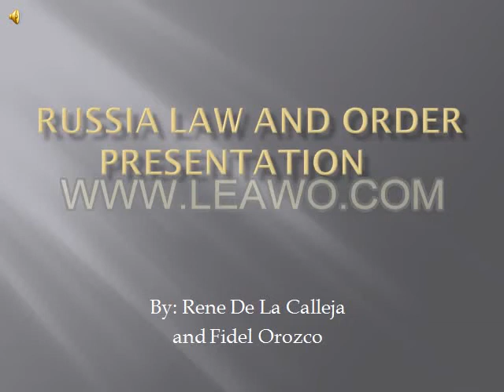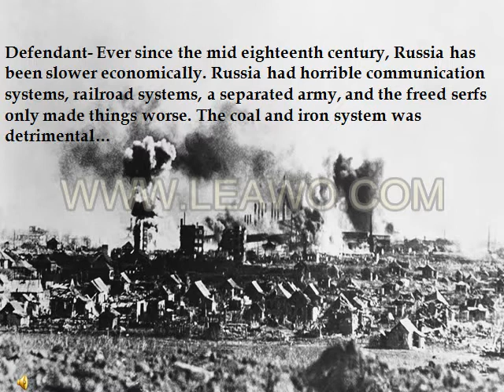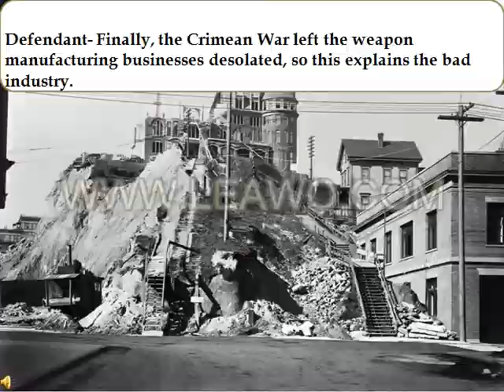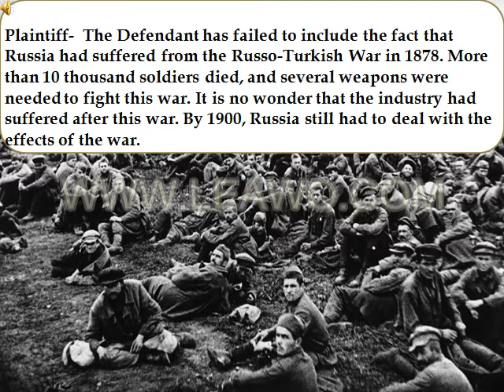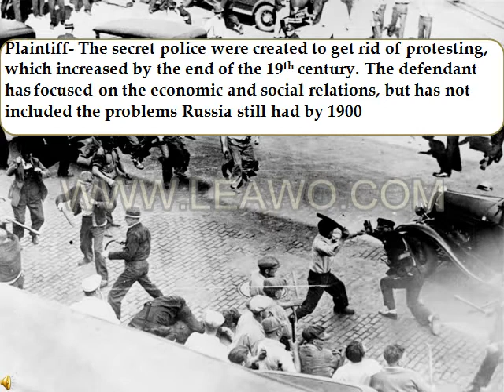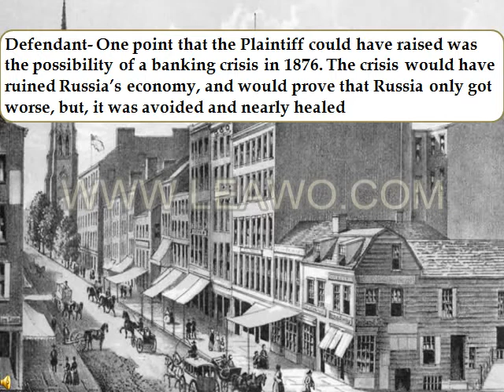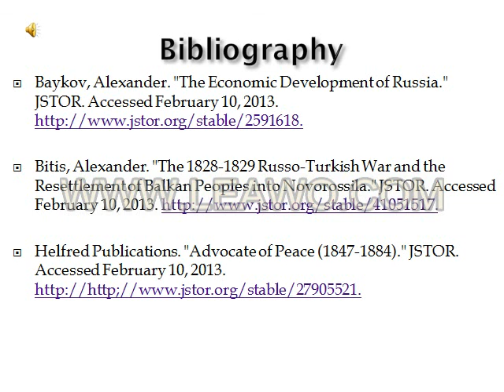Law and Order with Music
This was the intended result, but the music is too loud even though it was placed on a low setting. Fortunately, we included a video without music.